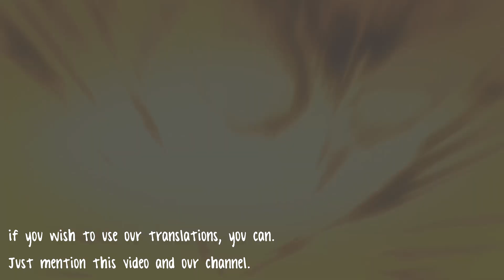[ Eng Sub / Español / Português / Italiano ] Tenpou Ibun: Ayakashi Ayashi OPENING 2 FULL ~ LONE STAR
ENJOY! ~ Anime music ONLY.

Song: LONE STAR
Band: Captain Straydum

Tenpou Ibun: Ayakashi Ayashi lone star
lone star Tenpou Ibun: Ayakashi Ayashi
Captain Straydum
lone star